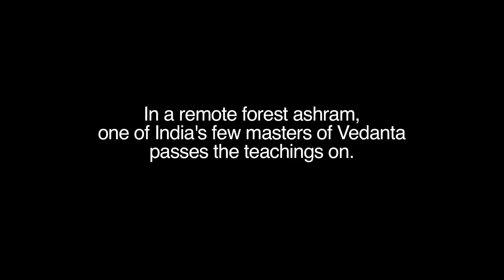Gurukulam trailer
In vivid and sensuous detail, 'Gurukulam' follows a group of students and their teacher as they confront fundamental questions about the nature of reality and self-identity at a secluded forest ashram in southern India. Daily chores, meditation, rite and rigorous study are woven together, connecting the natural and spiritual worlds in moments of surprising revelations. The richly layered soundscape by Ernst Karel ('Sweetgrass', 'Leviathan'), the intimacy of images recorded by J.P. Sniadecki ('Iron Ministry', 'Foreign Parts'), the seamless editing of Mary Lampson ('Harlan County U.S.A., 'Kimjongilia') combine to bring us into a place of extraordinary beauty and simplicity. From Swami Dayananda's first lesson: 'Saying is only an expression of what you see', 'Gurukulam' is a rare invitation to look, listen, and experience a contemplative rhythm of life as old as the Bhagavad Gita and as new as present-day India.

Directors: Neil Dalal, Jillian Elizabeth
Star: Dayananda Saraswati